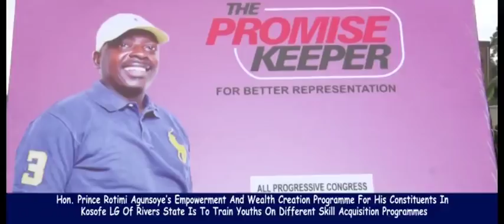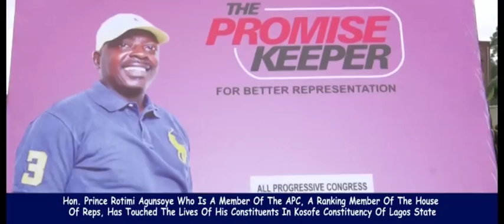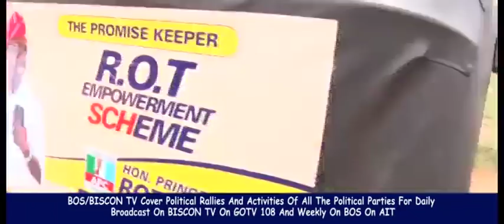HON ROTIMI AGUNSOYE REP KOSOFE FED CONSTITUENCY EMPOWERS HIS CONSTITUENTS